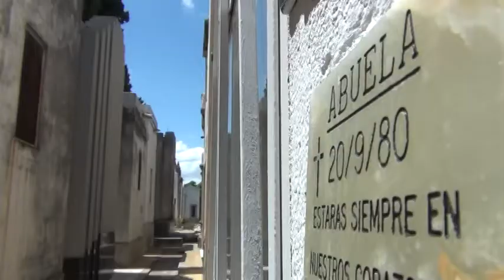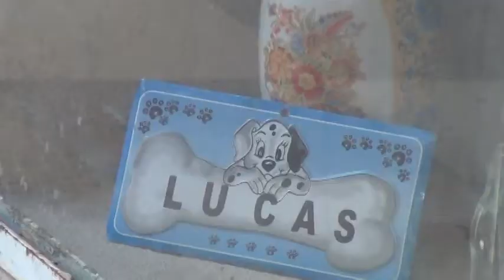Día de los Muertos: el coro que todos los años canta en los cementerios